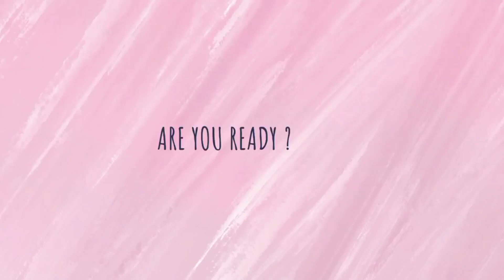Tips memasak nasi goreng di gunung